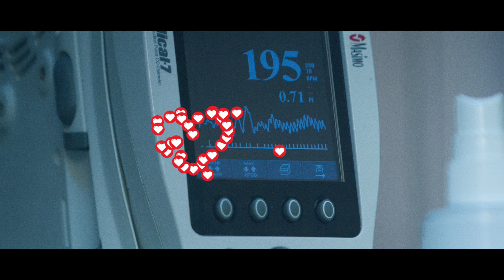Dorna - Fii in inima lor pe viata (2017)